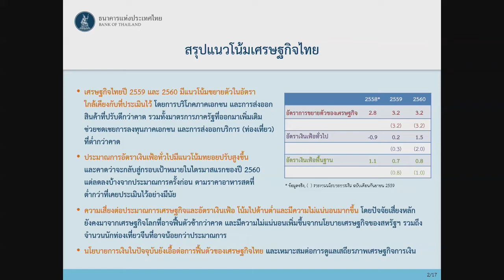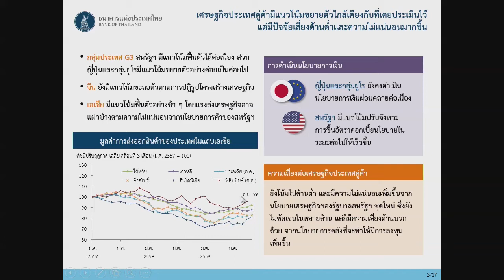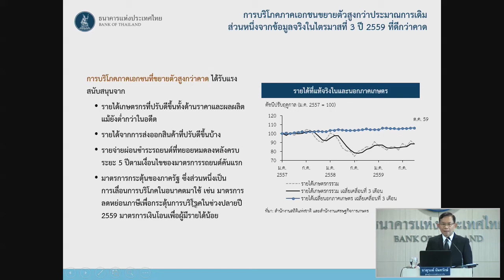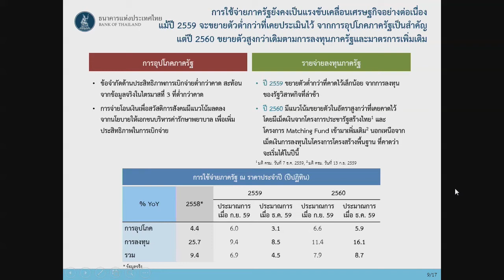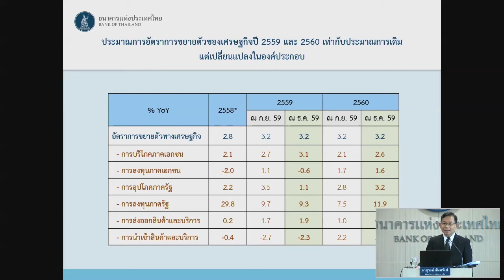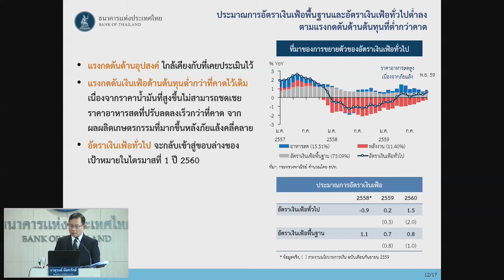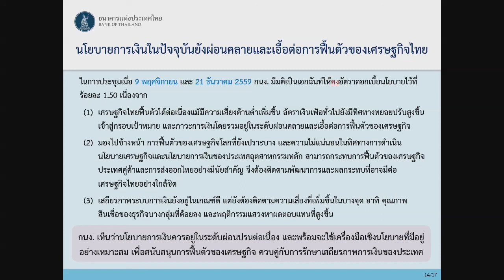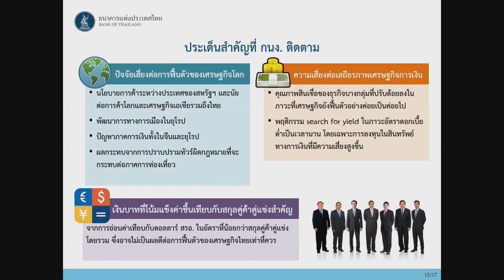แถลงข่าว : รายงานนโยบายการเงินเดือนธันวาคม 2559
นายจาตุรงค์ จันทรังษ์ ผู้ช่วยผู้ว่าการ สายนโยบายการเงิน ธนาคารแห่งประเทศไทย แถลงแนวทางการดำเนินนโยบายการเงินและการประเมินภาวะเศรษฐกิจของ กนง. ผ่านรายงานนโยบายการเงินฉบับเดือนธันวาคม 2559 โดยประเมินว่าเศรษฐกิจไทยมีแนวโน้มขยายตัวได้ในอัตราใกล้เคียงกับที่ประเมินไว้ และอัตราเงินเฟ้อทั่วไปมีแนวโน้มทยอยปรับสูงขึ้น

กนง. คงประมาณการอัตราการขายตัวของเศรษฐกิจในปี 2560 ที่ร้อยละ 3.2 โดยปัจจัยเสี่ยงเพิ่มเติมที่สำคัญมาจากความไม่แน่นอนของนโยบายด้านการค้าของสหรัฐฯ ที่อาจส่งผลกระทบต่อแนวโน้มการขยายตัวของเศรษฐกิจโลก

อ่านรายงานฉบับเต็มได้ที่